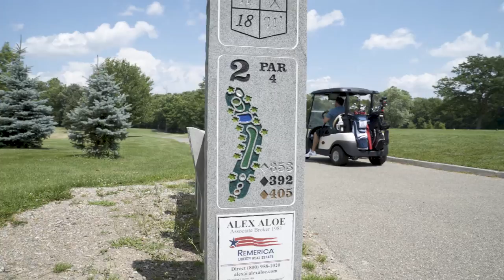CityScape: Livonia Golf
CityScape is back to its original in person interview format this week with Dan West talking to Golf Livonia's Tom Welsh about the increase of use of Livonia's three golf courses this year. We also spoke to Livonia Parks and Recreation's Ted Davis about how Livonians are adapting and utilizing the park space more than ever.

Thank you to Frank Molner and Chris Nielsen for their work.